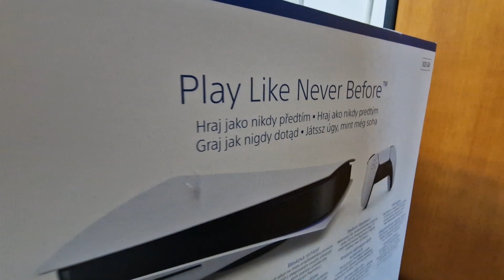ps5 edition 2023 Playstation 5